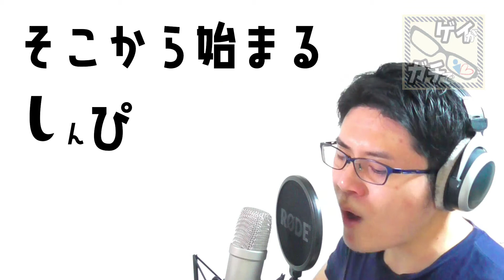℃-ute まっさらブルージーンズ ゲイがガチで歌ってみた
ずっと歌いたかった楽曲だったのですが
1スパイス欲しくて何かないかいろいろ試行錯誤して
何か文字エフェクトなるものをなんとか覚えましてやってみました。

ぜひのぞいてみて聞いて楽しんでください(; ･`д･´)

ｰｰｰｰｰｰｰｰｰｰｰｰｰｰｰｰｰ

■ゲイがガチでやってるTwitter

SPOON始めました。雑談ラジオです。
■そこら辺にいるゲイの日常